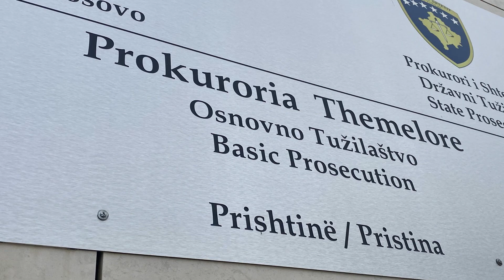Familjaret e Driton Kukes perfshihen ne tentim vrasje, si ndodhi ngjarja?